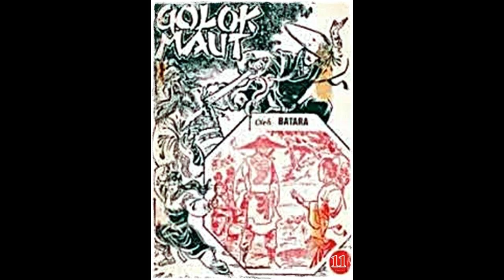Seri Cerita Silat Golok Maut Jilid 11